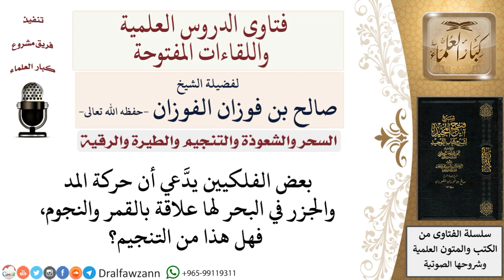هل القول بوجود علاقة بين حركة المد والجزر في البحر وبين القمر والنجوم يعد من التنجيم؟